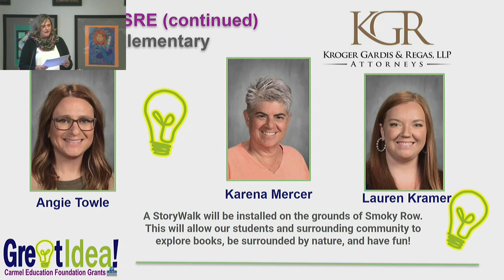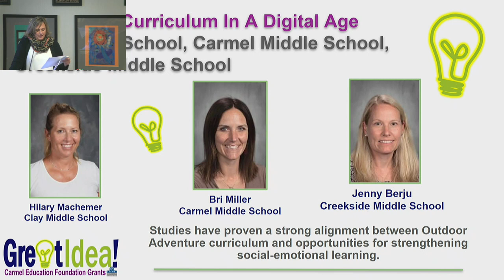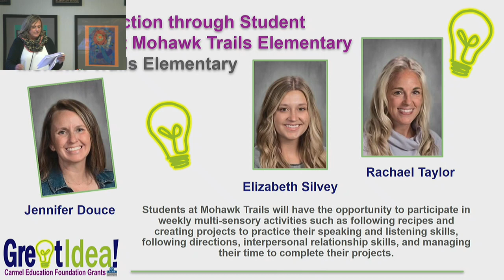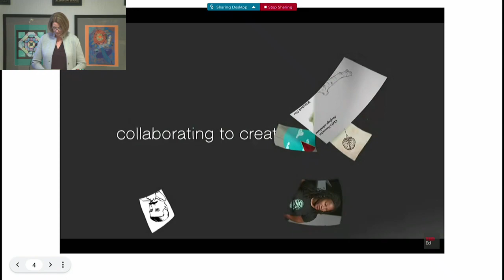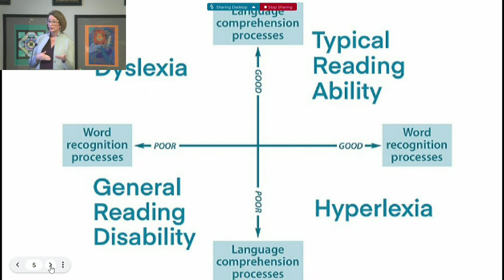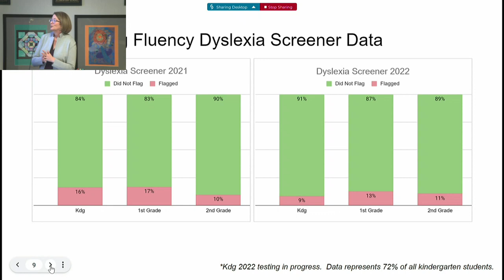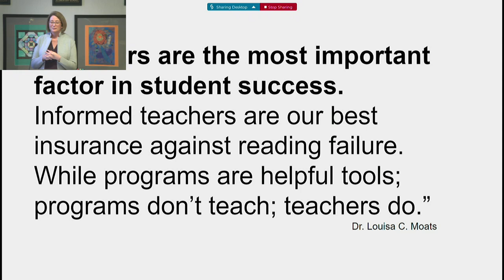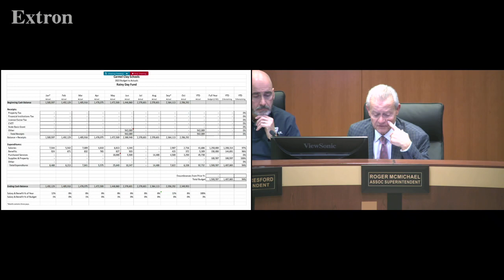11-28-2022 CCS Schol Board Meeting